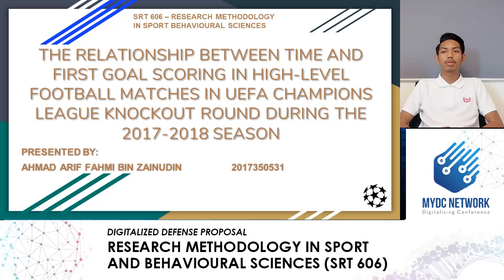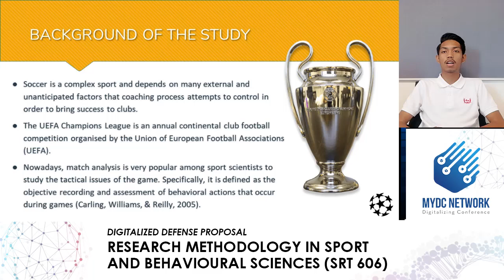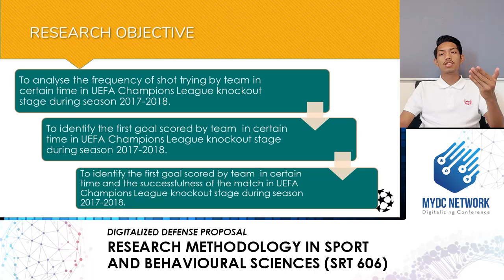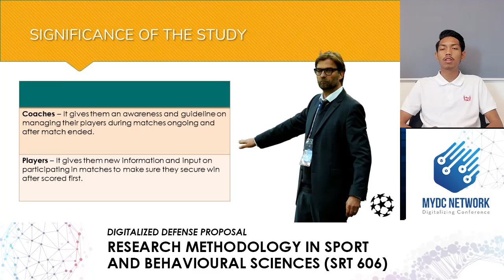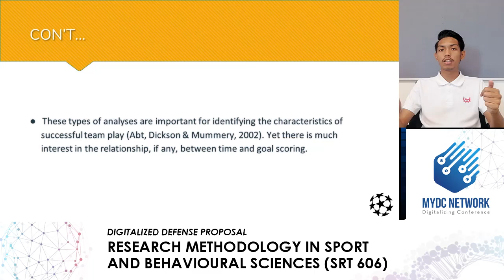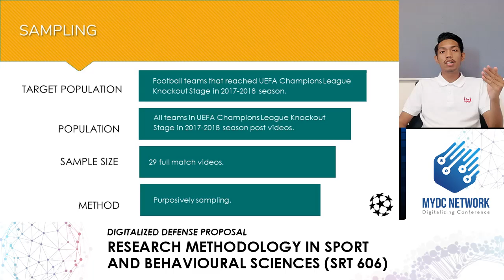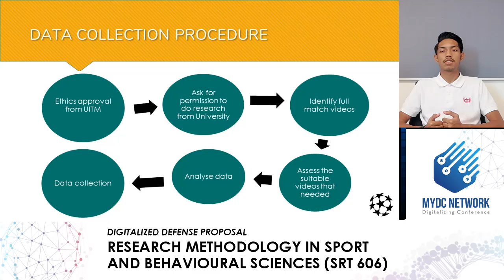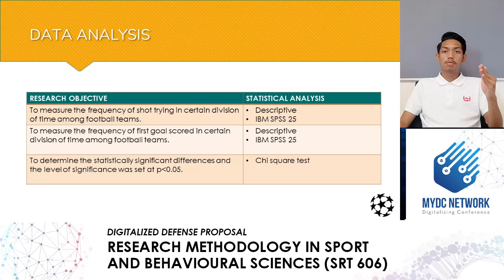S02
AHMAD ARIF FAHMI BIN ZAINUDIN